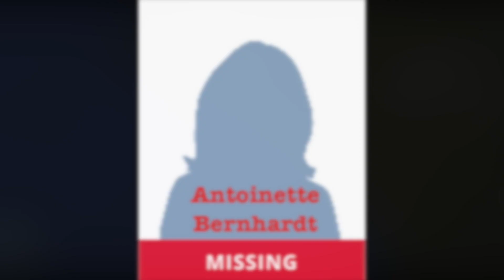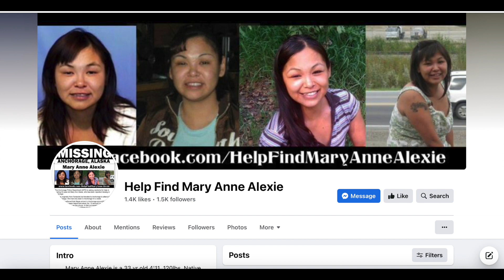6 Alaska Missing Persons Cold Cases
Hello, side note I accidentally misspelled Antionette's name in the video. Please disregard my error. It is spelled correctly here in the description and source links. Here are 6 missing persons cases out of Alaska. All are Native American/Indigenous women. There are many cases and Alaska has a huge missing population in general. Please highlight these and other cases. This video features: Ida Jacomet, Antionette Bernhardt, Mary Alexie, Mary Sylvestre, Stella Evon, and Karen Evan.

Sources:
Ida Rose Jacomet

Antionette Bernhardt

Mary Alexie

Mary Sylvestre

Stella Anastasia Evon

Karen Evan